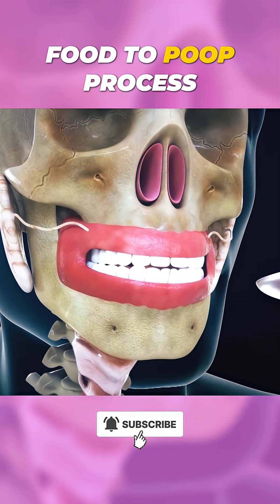How Your Body Turns Food Into Poop (3D Animation) | GI Physiology | Med School Shorts#medicalshorts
From Food to Poop in 3D! 💩 USMLE Digestion | Gut Motility | Absorption | Doctor 3D

**For Medical Students & Science Lovers:** This 60-second 3D journey shows:
✔️ Mechanical (chewing) → Chemical (stomach acid) digestion
✔️ Nutrient absorption in villi (duodenum to ileum)
✔️ Peristalsis & the "migrating motor complex"

- Role of bile (fat breakdown)
- Large water absorption
- Haustral churning in colon